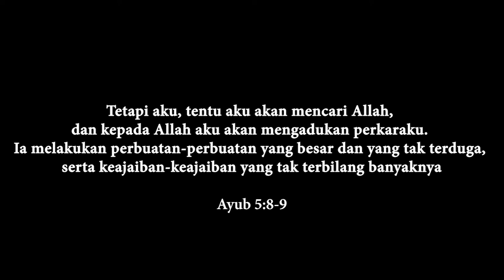GEV - Ku Datang Hampir Kepada-Mu [Music Video]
Welcome to Official Youtube channel of Seventh-day Adventist Church Kebayoran, Jakarta - Indonesia

Music video for GEV "Ku Datang Hampir Kepada-Mu"

Directed by GEV

Lyrics:
Ku datang hampir kepada-Mu
Tarik aku, ya Jurus’lamatku
Pimpin aku dengan tangan-Mu
Lindungi aku dalam kasih-Mu

Tempa aku, ya Yesus Rajaku
Aku buang s’gala dosaku
Oh, sucikanlah oleh darah-Mu

Ampuni, Tuhan, s’gala dosaku
Bertakhtalah dalam hatiku
Kehendak-Mu jadi dalam aku

Hingga sejaht’ra aku dalam-Mu
Sepanjang masa k’lak hidupku
Lebih hampir, ya Tuhan, pada-Mu